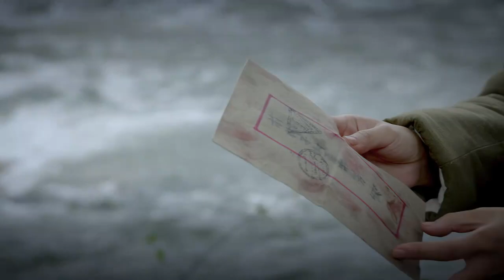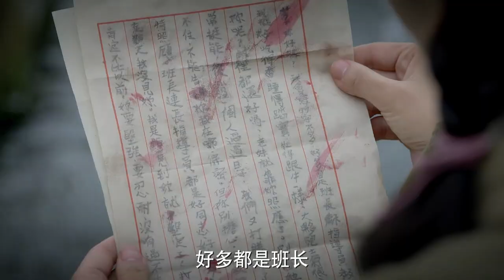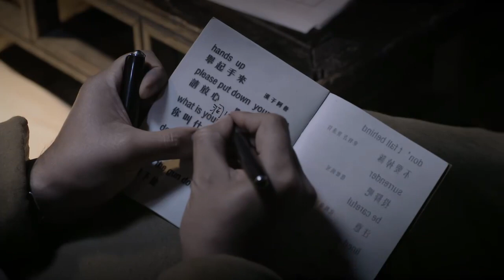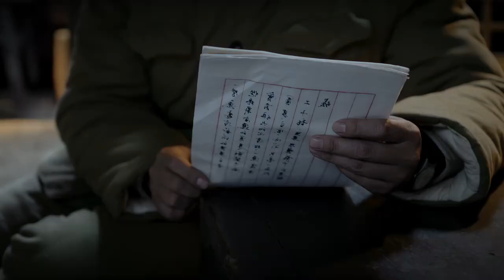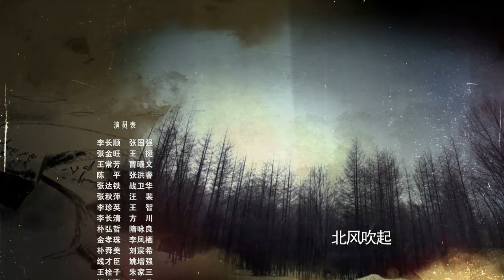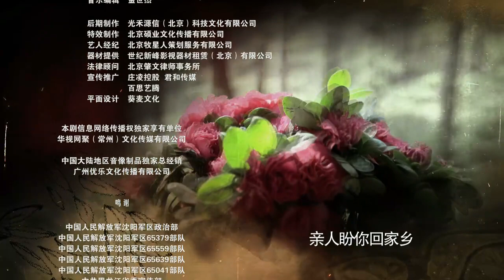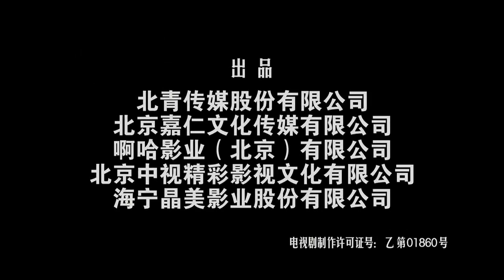三八线 21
每天为您更新各种军事战争题材电视剧片段，每天不定时推送最新、最热、点击超过百万的视频片段。 捍卫者陪伴您每一天！ 欢迎在留言区、评论、互动哦~